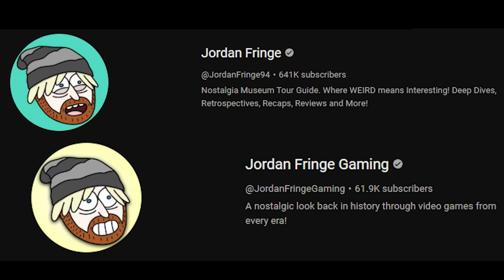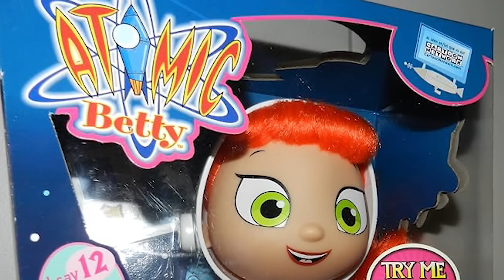WAIT... Remember Atomic Betty?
Atomic Betty is a pretty fun show that had a pretty cool start to how it came to be the show it was and where it ended up by the end of the show's run. Today, let's dig into Atomic Betty!

Written By: Jordan Fringe & Christine Parshall
Edited By: Jordan Fringe & Jackson S.
Channel Art By: Jerry Meehan